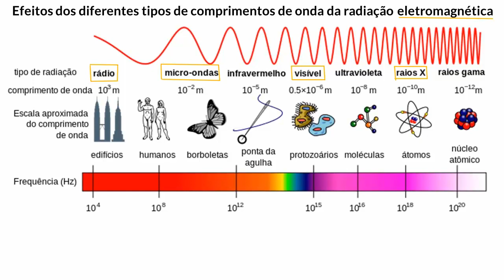Efeitos de diferentes comprimentos de onda de radiação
Quando a radiação eletromagnética é absorvida por um material, a energia que ela carrega precisa ir para algum lugar. Quando ondas de energia mais baixas, como as de radio e as infravermelhas, são absorvidas, pode haver um aumento na temperatura do material que as absorve. Ondas de energia mais altas, como as de raio X e gama, podem, de fato, danificar ou alterar os materiais permanentemente. Aprenda sobre os diferentes tipos de ondas eletromagnéticas e como suas energias podem influenciar seus efeitos nos objetos.